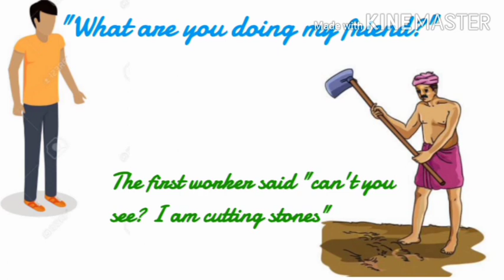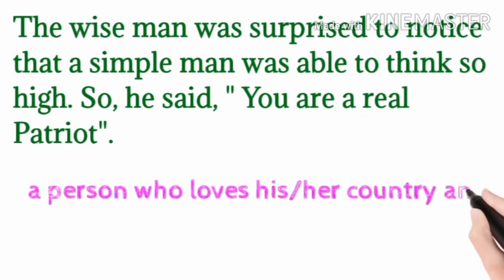A Real Patriot - a short story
Hello friends,

This video is about three workers and one among them is a real Patriot.

Regards,
Aarti